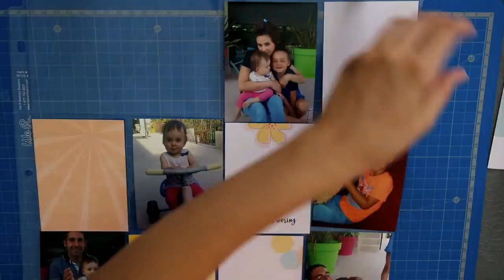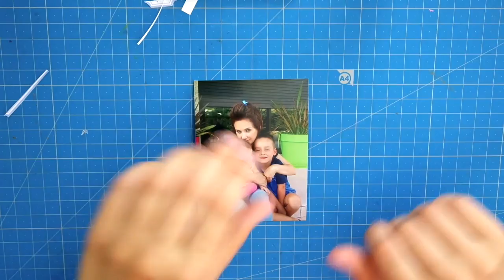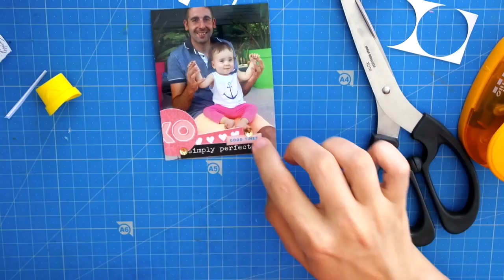Project Life Process #3 // Citrus Twist Kit July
19,50$ par mois pour un engagement de 3 mois (hors FDP à l'international)

Supplies/matériel :
-Heidi Swapp Spray Ink Coral
-Round Punch
-Stickles Tropical Tangerine
-Mambi Chipboards
-Wood veneer Jellybean Soup